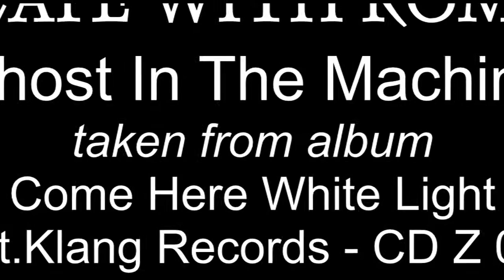ESCAPE WITH ROMEO - Ghost In The Machine (2001)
ESCAPE WITH ROMEO - Ghost In The Machine
taken from album "Come Here White Light"
Zeit.Klang Records - CD Z 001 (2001)
To video ma wyłącznie promocyjny charakter i jego autor nie czerpie z tego tytułu żadnych korzyści materialnych!